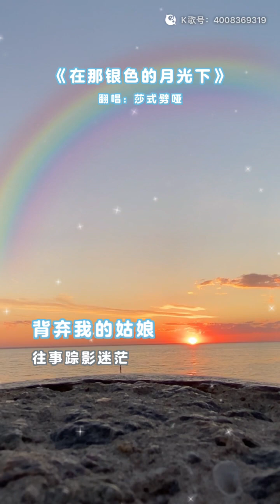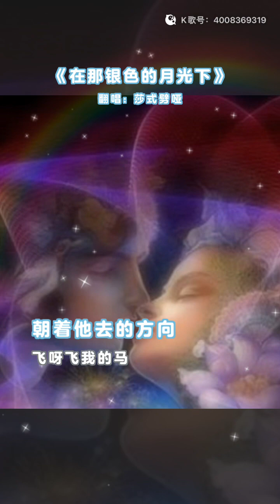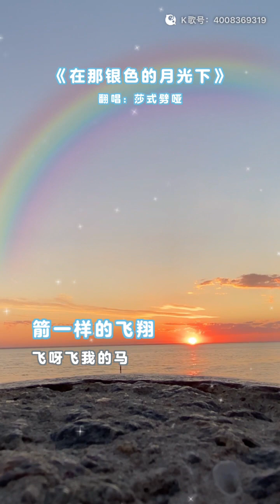Under the silver moonlight在那银色的月光下